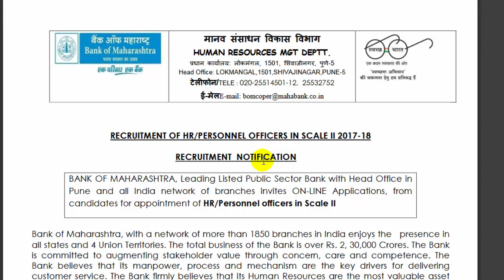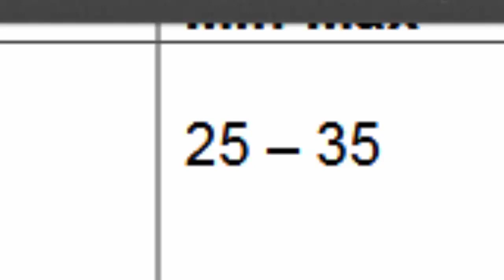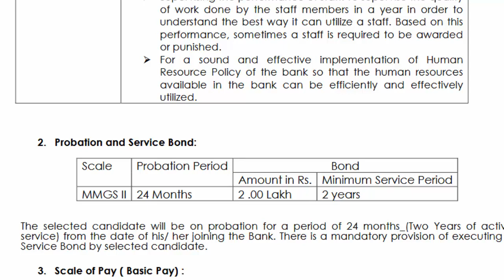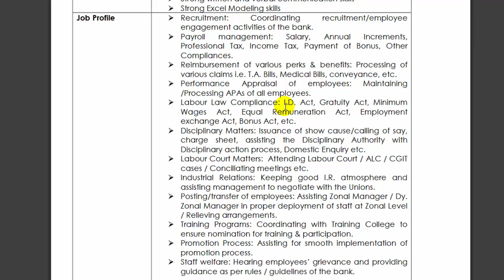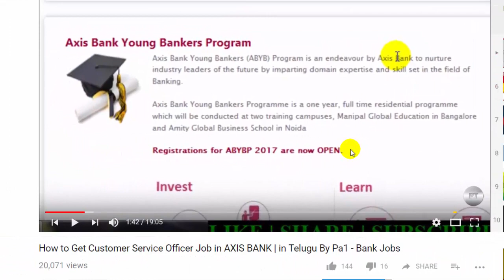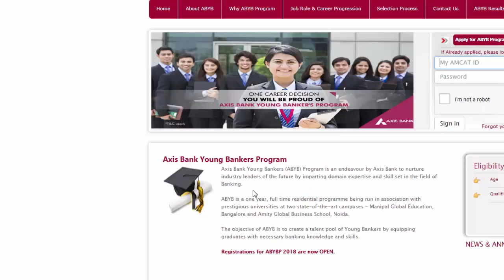Customer Service Jobs in Axis Bank & Govt Bank Job without Test | 21-35 age వాళ్లకి బ్యాంకు జాబ్స్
Address : The Asstt. General Manager (IR & HRD), Bank of Maharashtra ‘Lokmangal" 1501, Shivaji Nagar, Pune - 411 005.